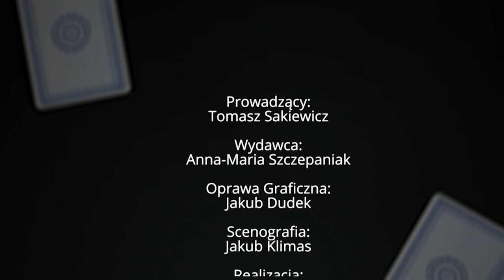Nadchodząca wizyta sekretarza Pompeo - Marcin Przydacz | Dziennikarski Poker 2/2